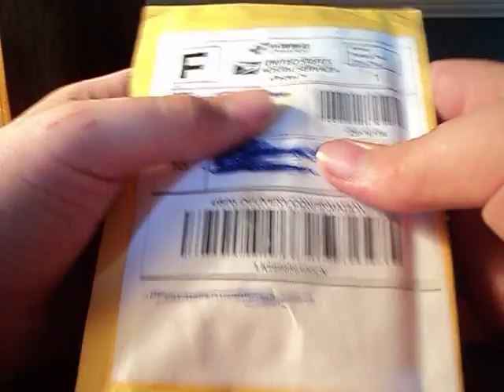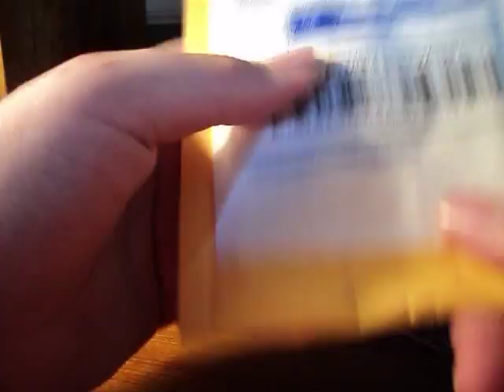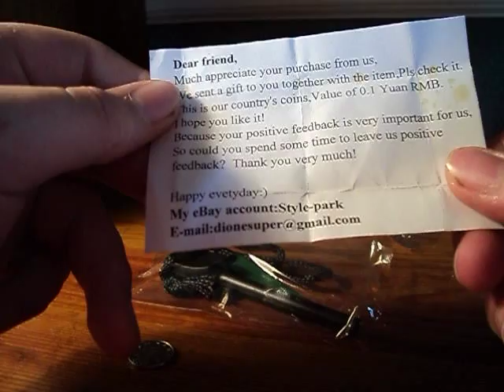Survival Magnesium Flint Stone Rod Fire Starter unboxing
grate seller